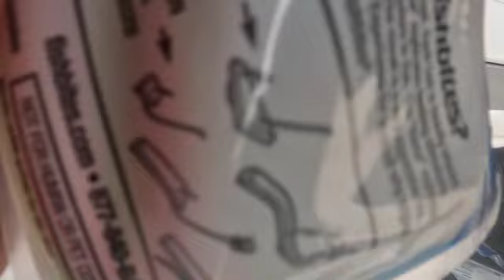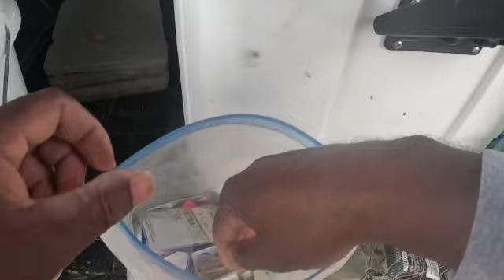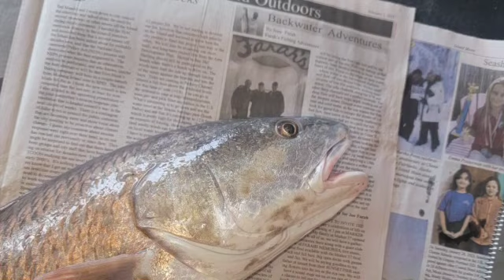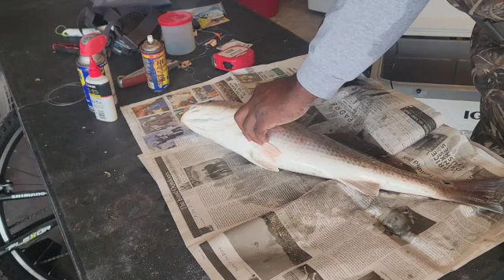Catch and Fillet a Red Drum North Packery Island Surf Nov 22 2023 Happy Thanksgiving from CC TX.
My big Uncle Phil from the Lou 314 hit me up and noticed there was no new videos. So, I headed out and hit one in the surf today. This one for you UNC. Fish on Babbbyyy.